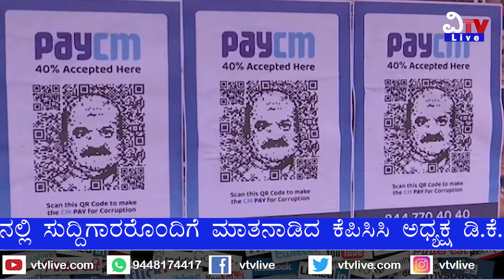ನಾಳೆ ನಾವೇ ಪೋಸ್ಟರ್ ಅಂಟಿಸ್ತೀವಿ, ಏನ್ ಮಾಡ್ತಾರೆ ಮಾಡ್ಲಿ :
ನಾವೇ ಪೋಸ್ಟರ್ ಅಂಟಿಸ್ತೀವಿ, ಏನ್ ಮಾಡ್ತಾರೆ ಮಾಡ್ಲಿ
vtvlive